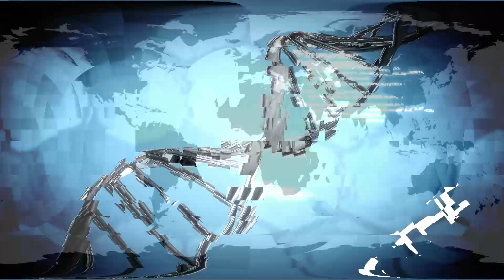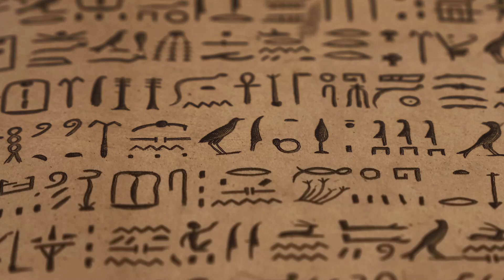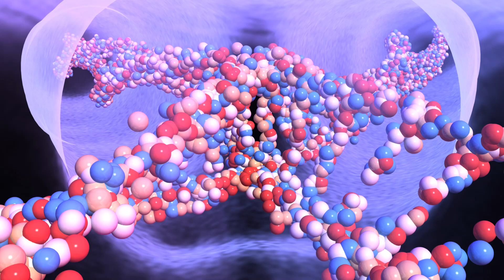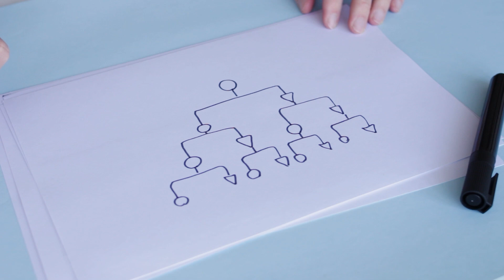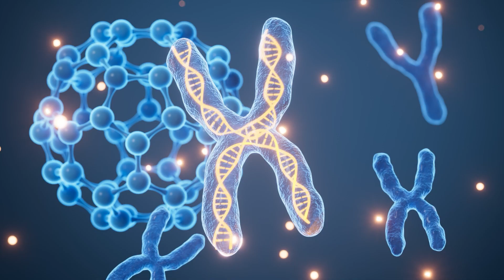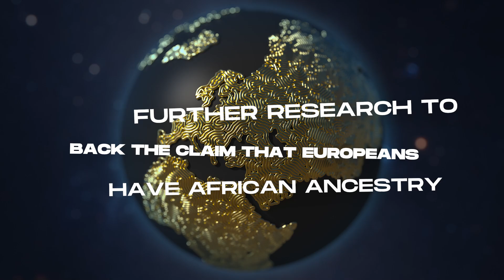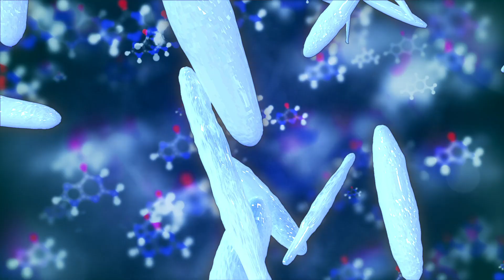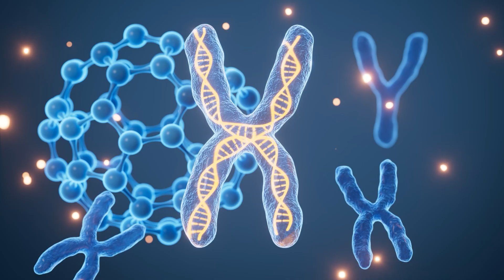Why The Link Between African and European DNA is So Unique (Ancestors & Extinction)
Why The Link Between African and European DNA is So Unique

Genetic studies reveal that many Europeans carry traces of ancient African ancestry, challenging traditional views on migration and interbreeding.

This video uncovers the lost connections between early African and European populations.